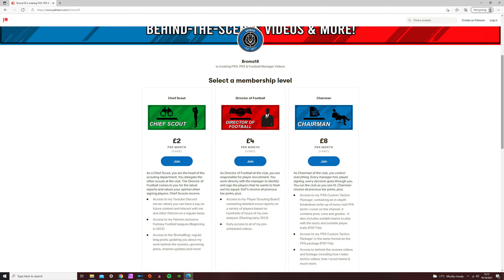Recreate Arsene Wenger's Arsenal Invincibles Tactics in FIFA 22 | Custom Tactics Explained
In this video, I show you how to recreate Arsene Wenger's Arsenal Invincibles 4-4-2 tactics from his first spell at the club in FIFA 22.

Accessories:
Elgato HD60s+ Game Capture Card
Blue Yeti Mic
Gaming Headset
Razer Ornata Gaming Keyboard
Logitech G402 Hyperion Fury Gaming Mouse

Custom-Build Gaming PC Parts:
Corsair 5000D Mid-Tower
Intel Core i7-10700K Processor
Corsair Vengeance LGX RAM 3200 MHz (2x16 GB)
GIGABYTE M27Q 27" 170Hz Gaming Monitor (1440p)
Corsair MP600 1TB M.2 NVMe PCIe x4 Gen4 SSD
Samsung 970 EVO Plus 1 TB PCIe NVMe M.2 SSD
Corsair RM750, 80 Plus Gold Certified, 750W Fully Modular ATX Power Supply
Corsair iCUE H100i PRO XT RGB Liquid CPU Cooler
RTX 3070 Graphics Card (GPU)

Games:
PES 2021
FIFA 22

Consoles:
Xbox Series X
PlayStation 5
Nintendo Switch

Chapters:
0:00 - Intro
0:22 - Tactics
18:02 - Gameplay